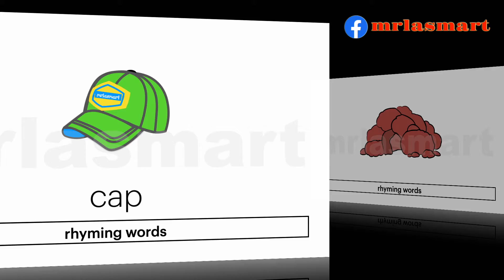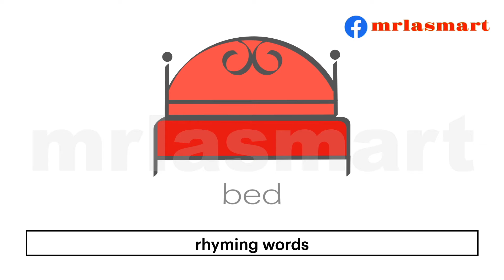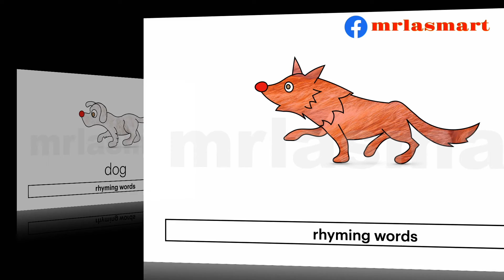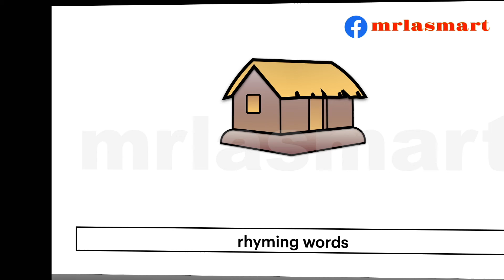Rhyming Words | a, e, i, o, u sound words | Merryland Academy Digital Classroom